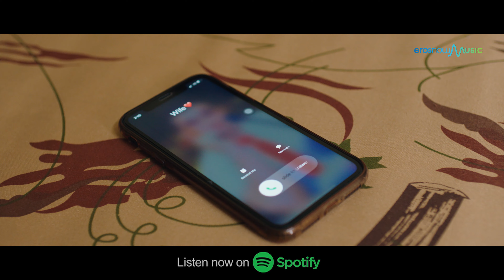Vaada (Video Song) | Andrina Suresh | Rudrana Singh | New Video Song 2023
Osor dream Production " Vaada" in the voice of Aaron Tamang, music by Aaron, lyrics are written by Aaron and produced by Bikey Gupta, directed by Rudrana Singh.

Song: Vaada

Audio Credits
Music & Singer : Aaron Tamang
Lyrics : Aaron Tamang
Recorded, Mixed & Mastered by : Sayan Das ( Moonlite Studio)
Music Arranger : Shobhit Sinha

Video Credits
Producer : Bikey Gupta
Director : Rudrana Singh
Cast : Andrina Suresh, Sarthak Chaudhary & Koyeliya Lahiri
Cinematographer : Anmol Saah & Prince Kalwar
Choreographer : Bikey Gupta
Co-Producer : Sunil Gupta
Associate Producer : BKDH
Makup Artist : Subhankr Executive
Producer : Manoj Kumar
Editor : Arun Yadav
Location Courtesy : Kolkata
Prouduction : Osor Dream Prouduction
BTS : Sunil Gupta

Andrina suresh
Makup Artist : Subhankr
Costume : Bikey Gupta
Boy : Radhey

Music on : Eros Now Music Special Thanks: Durga Suresh ( heavenly soul )